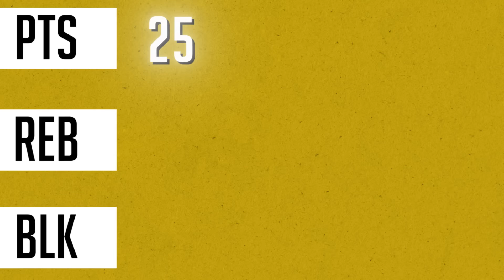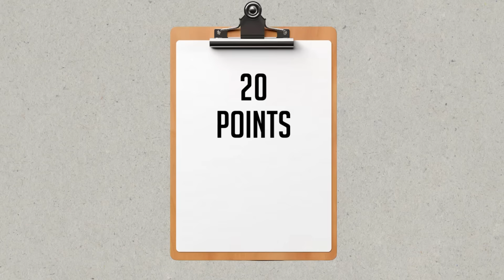BEST NBA PLAYER FROM EACH HEIGHT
Ranking the BEST player from every Height...including players like Victor Wembanyama, Lebron James, Luka Doncic, and more players from the best NBA teams in the league!